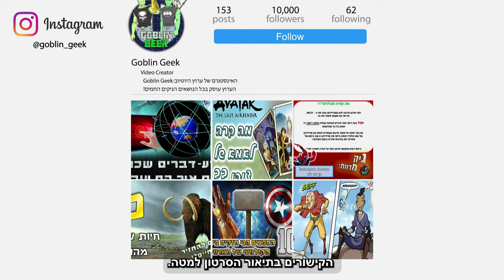5 כשפי המים הכי חזקים ביקום האווטאר🌊?!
10 כשפי המים הכי חזקים ביקום האווטאר?!

📸 תעקבו אחרינו גם באינסטגרם!

🚀 גובלין גיק – מארוול, דיסי, מלחמת הכוכבים, אווטאר כשף האוויר האחרון ,האגדה של קורה, קומיקסים הארי פוטר, דרימוקס,  דיסני, סיקורים, עובדות, תאוריות, ועוד מלא דברים תכנים.

👥 קצת עלינו:
💥 השמות שלנו: עומר ורועי
💥 בני כמה אנחנו: 17
💥תוכנת עריכה: Adobe Premiere
💥תמונות ממוזערות: Photoshop

🚀 כל התכנים שמוצגים במהלך הסרטון נמצאים  לצורך מתן ביקורת/המחשה וכן הלאה ...
כלומר מתוקף החוק "שימוש הוגן".

קרדיטים:📣
🎵 מוסיקה בזמן סרטון :

© כל הזכויות שמורות לגובלין גיק-  Goblin Geek ©
כל מי שמעלה סרטון זה לערוץ אחר ביוטיוב או ישתמש בטאמבנייל ייענש.

🛑 !Entire videos on this channel are NOT make or intended for kids